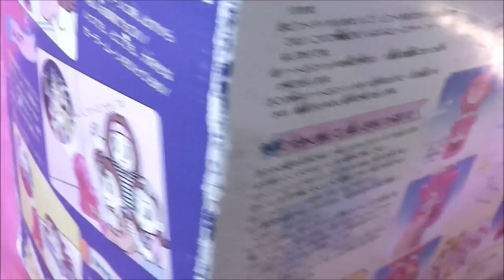Sailor Moon Crystal Story Projector Toy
This toy projects images onto a wall or inside the dome, one of the coolest Sailor Moon toys out there!